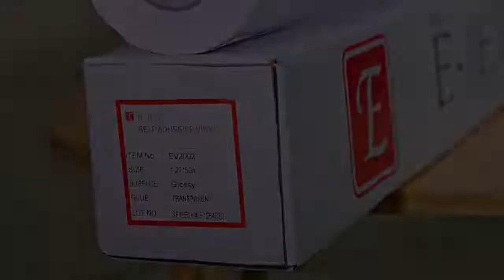Vinyle de découpe ( Autocollant ) promotionnel noir E-JET 60cm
Pour plus d’informations contactez-nous au:
تسوّق أونلاين وسيتم توصيل المشتريات إليك
Adresse  : 39, rue Albahalil Roches Noires, Casablanca-Maroc